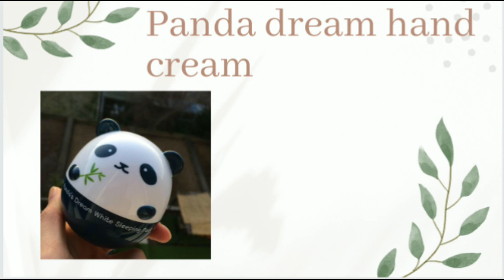Types of Korean Mackup with Name | latest ideas | Trendy you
In this video I'm sharing with you, types of Korean mackup with name | Trendy you |

I hope this video is helpful /useful for you. So if you like my video